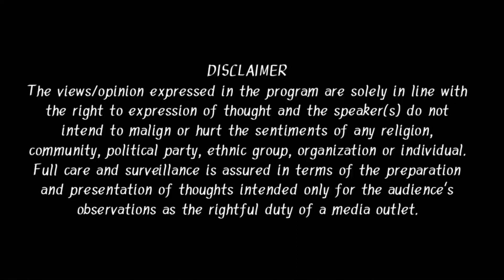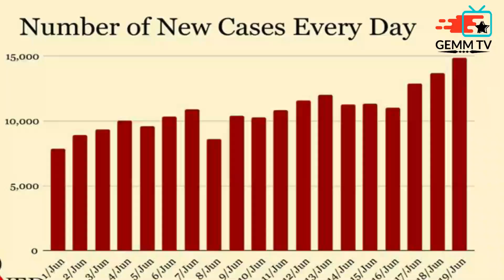Burning Issues of India l ਦੇਸ਼ ਦੇ ਭਖਦੇ ਮੁੱਦੇ l Gemm TV Episode 24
This episode discusses in detail, the currently burning issues of the country including the border area conflict with China, Nepotism in Bollywood and the scenario of Covid 19 Pandemic in India.